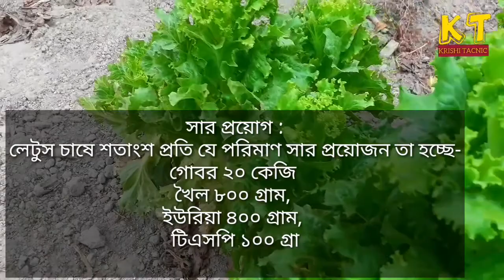লেটুস পাতা চাষ পদ্ধতি | লেটুস পাতার পুষ্টি উপদান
এই ভিডিও টি তে  লেটুস পাতা  সম্পর্কে বিস্তারিত আলোচনা করা হয়েছে।